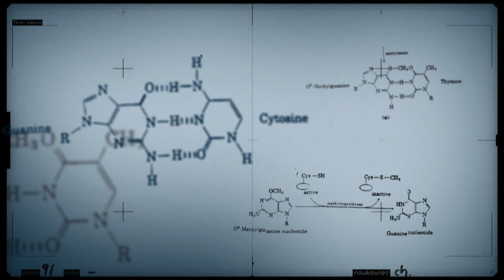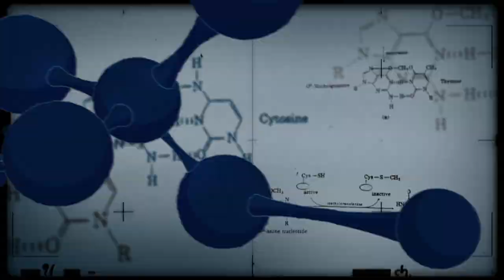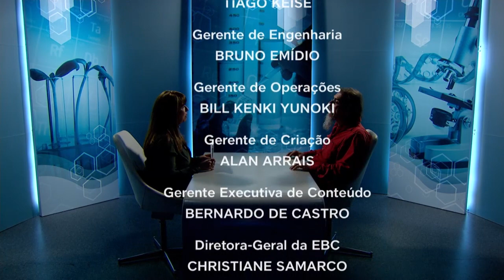Boas práticas de manejo no Alto do Rio Pardo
CONEXÃO CIÊNCIA - 31.07.18: O programa aborda as boas práticas de manejo implementadas no Território de Cidadania do Alto Rio Pardo, no norte de Minas Gerais.